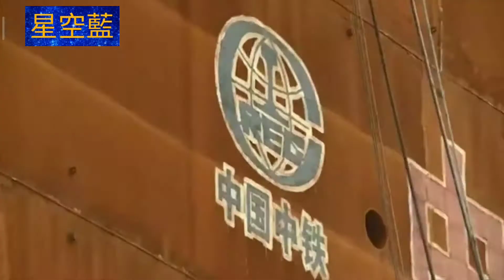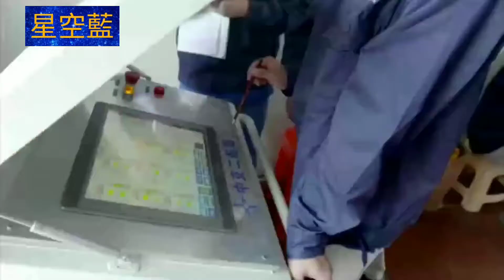沪蘇通長江公鐵大橋 了不起我的國